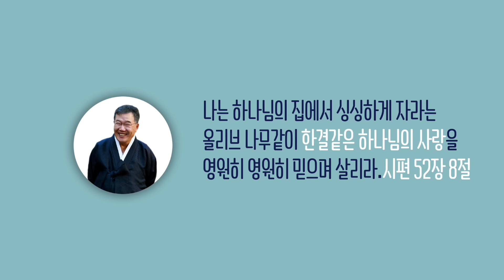[날마다 기막힌 새벽 #1316] 성공 속에 숨어있는 패망의 인자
성공 속에 숨어있는 패망의 인자

이사야서 39장 1절 ~ 6절

1. 그 때에 발라단의 아들 바벨론 왕 므로닥발라단이
    히스기야가 병 들었다가 나았다 함을 듣고
    글과 예물을 보낸지라
2. 히스기야가 사자를 인하여 기뻐하여
    그에게 궁중 보물 곧 은금과 향료와 보배로운 기름과
    모든 무기고와 보물고에 있는 것을 다 보였으니
    궁중의 소유와 전 국내의 소유를
    보이지 아니한 것이 없은지라
3. 이에 선지자 이사야가 히스기야왕에게 나아와 묻되
    그 사람들이 무슨 말을 하였으며
    어디서 왕에게 왔나이까 히스기야가 가로되
    그들이 원방 곧 바벨론에서 내게 왔나이다
4. 이사야가 가로되 그들이 왕의 궁전에서
    무엇을 보았나이까 히스기야가 대답하되
    그들이 내 궁전에 있는 것을 다 보았나이다
    내 보물은 보이지 아니한 것이 하나도 없나이다
5. 이사야가 히스기야에게 이르되
    왕은 만군의 여호와의 말씀을 들으소서
6. 보라 날이 이르리니 네 집에 있는 모든 소유와
    네 열조가 오늘까지 쌓아둔 것이
    모두 바벨론으로 옮긴바 되고
    남을 것이 없으리라 여호와의 말이니라